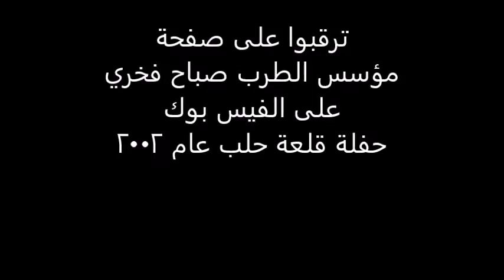مؤسس الطرب صباح فخري اعلان حفلة قلعة حلب عام 2002 كاملة